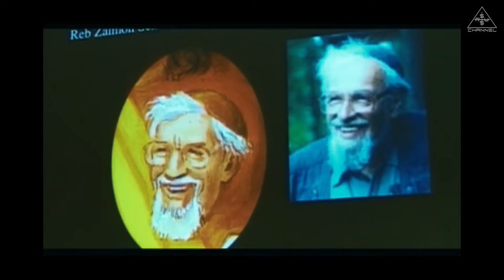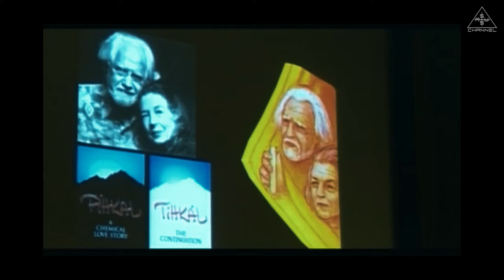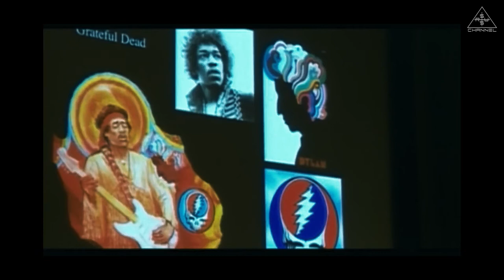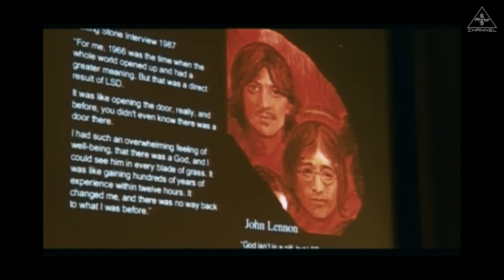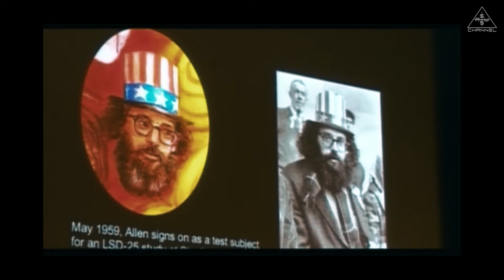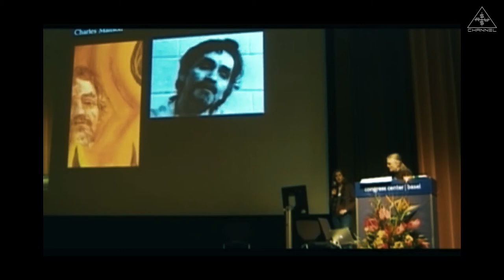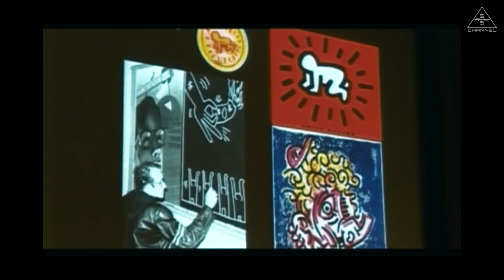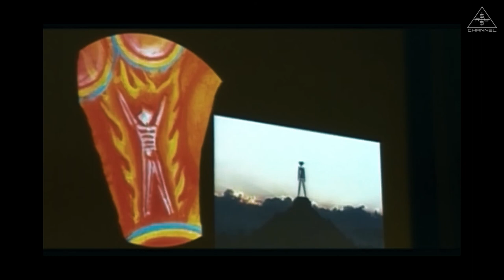Documentary – The Philosopher's Stone Part 08: Icons of LSD / The Acid Movement and their Experience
Alex Grey's presentation continues in this part about his Revelation Revolution, which he depicted on a painting. He talks about other icons of the acid movement like Jonathan Ott, a good friend of Albert Hofmann, who was responsible for the translation of his famous book "LSD – My Problem Child". The Jewish Rabbi Zalman Schachter-Shalomi, also known as Reb Zalman, who made his first experiences with LSD in the 1960s, founded the Jewish Renewal Movement in consequence of his mystical experiences.

The baseball player Dock Ellis of the Pittsburgh Pirates only threw no-hitters, when he was on the drug for one day – noone could hit the ball, when he threw it. Ellis stated, that behind every ball he saw tails, like you see them in comics to depict movement in a static picture. He became a drug addiction consultant and told the world about his experiences with LSD in his biography released in the year 1984. The Nobel Prize winner Francis Crick consumed LSD in the 1950s and said that his understanding concerning the double helix stems from his experiences he had while using the substance.

Kary Mullis, also a Nobel Prize winner in chemistry and inventor of the PCR tests, said that LSD gave him the opportunity to ride on a DNA molecule virtually. Because of his visions he gained the understanding to create the PCR test, which is primarily used to find and evaluate DNA. Ann and Sasha Shulgin developed from their visions other psychedelic molecules and helped in therapeutic sessions many struggling people to value their lives again.

Then, after the scientific domain, Alex Grey finally gets to the artists, which are depicted on the right half of his painting. Jimmy Hendrix for example called outdoor festivals the "Creation of a Church of Heavens". He was very much focused on the spiritual reality unvealed by psychedelic substances. The collective around "Grateful Dead" thereby created a completely new musical experience and realitionship to music. Bob Dylans spiritual journey was also accompagnied by Marihuana and LSD, which is still recognizable in his works today. Sartre on the other hand concentrated on mescaline and it is very likely, that the theory of Existencialism developed from a bad mescaline trip.

The Beatles and especially George Harrison were very open in relation to their consumption of LSD. Harrison once told the readers in an interview with the famous music magazine Rolling Stone, that his experience was that of an open door, without knowing that there was a door in the first place. He experienced an overwhelming feeling of joy, which changed him and there was no way back afterwards – a mystical breakthrough. John Lennon said, that God certainly would not be found in a pill, but that LSD would show a way there. For both Beatles it was a  religious-spiritual event. Paul McCartney also once called LSD a "universal remedy".

Alan Ginsberg took part in a legal study of LSD in 1959 at his university, before the substance was demonized. A few years later he worked together with Timothy Leary. The world famous designer Akram wrote about very positive experiences with the substance. Keith Haring, whose art is also very well known, says his typical style of painting resulted from his acid experiences. Reasons for the demonization of the drug was among others the use of the drug by Charles Manson and the Manson family as well as the military program under US-President Nixon.

"The Philosopher's Stone" is a multi-part documentary about the LSD Symposium in Basel, Switzerland, which took place in 2006 to celebrate the100th birthday of LSD-discoverer Dr. Albert Hofmann. This contemporary document shows, besides the 100-year old Albert Hofmann, also many stars and scientists and their attitude towards and experiences with LSD, for example German rapper Thomas D of the rap-formation "Die fantastischen 4" (The Fantastic Four), as well as other icons of the acid scene.

Albert Hofmann died at the age of 102 and thus these are among the very last recordings of the world famous "psychonaut", a term coined by the scene. It is a last extensive and informative journey concerning the topic by Hofmann among his closest friends and admirers. Have fun!

You can support the music project and the channel by visiting our store at siriusbiznezz.com for Sirius Biznezz merch or you can buy our music at siriusbiznezz.bandcamp.com – thank you for your support!